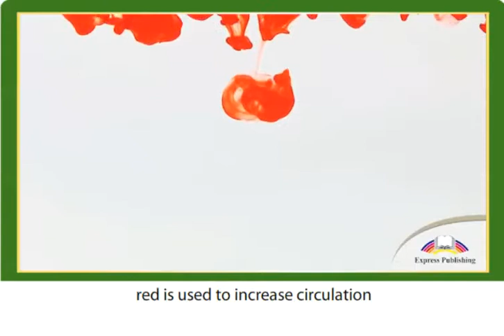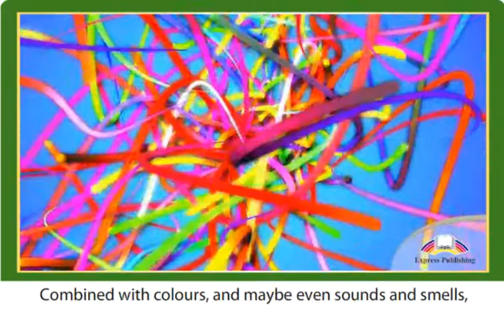11 ACTION Module 9 Video 3 What are clothes telling you